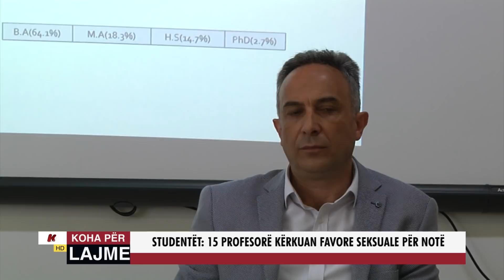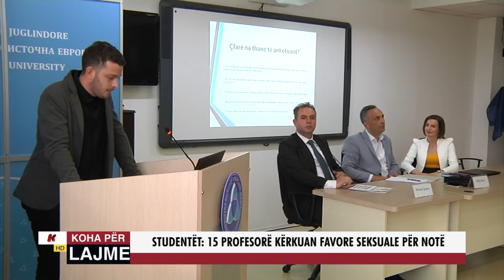STUDENTËT: 15 PROFESORË KËRKUAN FAVORE SEKSUALE PËR NATË